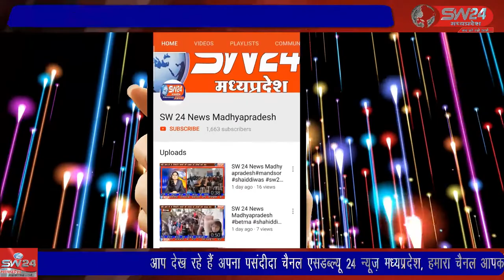SW 24 News Madhyapradesh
बूथ विस्तार योजना पार्टी का सबसे बड़ा अभियान है। इस अभियान के माध्यम से हमारे बूथ डिजिटल तो होगें ही साथ ही संगठन का कार्य विस्तार भी होगा। यह बात जिलाध्यक्ष राजू बाथम ने कुशाभाऊ ठाकरे जन्मशती वर्ष आयोजन संगठन पर्व 2021-22 बूथ विस्तारक योजना के संबंध में जानकारी देते हुए पत्रकारवार्ता के दौरान कही। शिवपुरी से युसूफ खान की रिपोर्ट